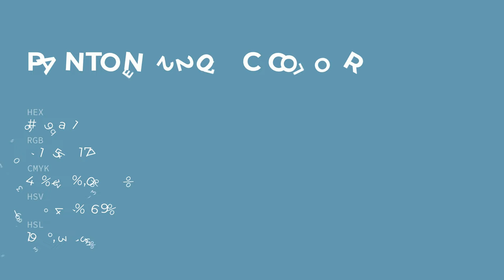color 659ab1 hex color - Blue color - Warm color 659ab1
What color is ? 659ab1 hex color - Blue color - Warm color 659ab1

Hex 659ab1 Color Code is also known as color.

Hex 659ab1 Color code in RGB color code model is created after adding 39.61% red color, 60.39% green color and 69.41% blue color.
Hex 659ab1 Color code in CMYK color (process color) code model is generated after subtraction of 42% cyan, 12% magenta, 0% yellow and 30% black.